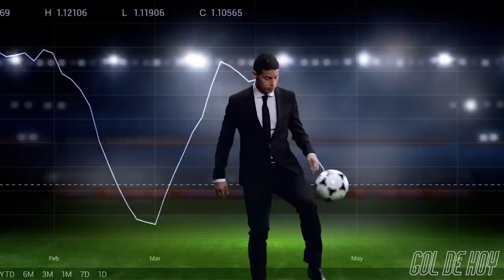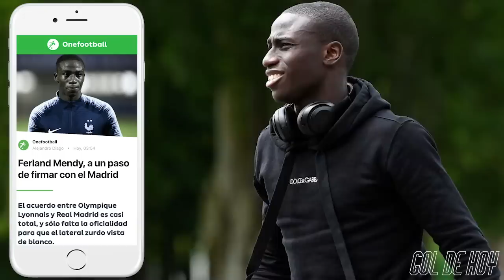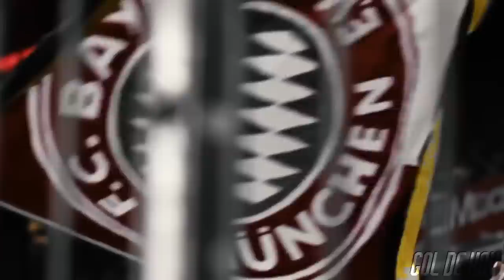EL Madrid cierra DOS FICHAJES I